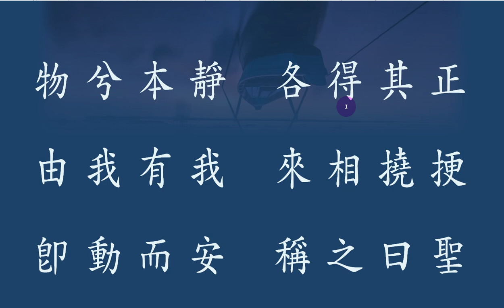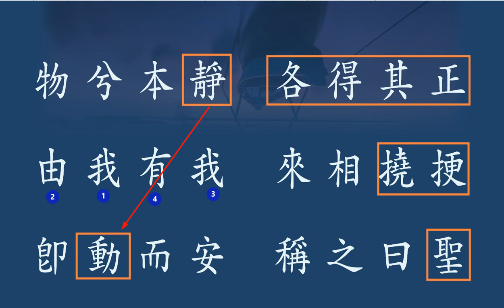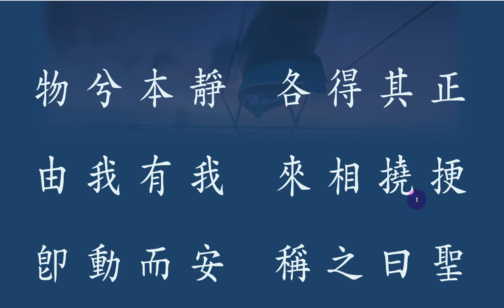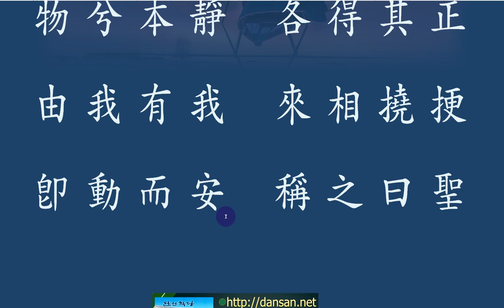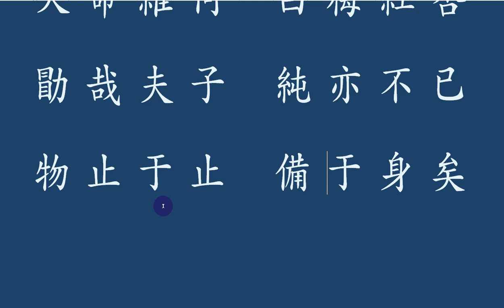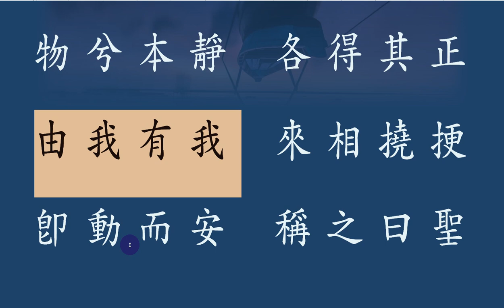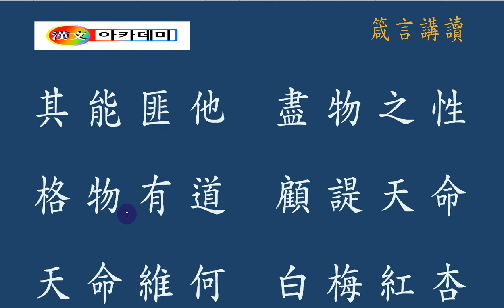관물재잠 觀物齋箴 강독 : 원재고(圓齋槀)정추 (鄭樞) 1418년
사물을 관찰하는 방법

나 아닌 모든 것을 物이라 하니,
나를 둠으로 시작되어
만물을 차지하고 싶어 하는 욕심이
크기 시작한다.
있는 그대로 살펴보고,
나를 그 속에 넣지 않는다면,
세상 만물은 자연스럽게 되는 법!

잠시 나를 내려놓는 공부를 생각해 보자.

the method of observing thing

Because everything is not me,
I started with Doom
The desire to occupy everything
Size starts.
Look at it as it is,
If you don't put me in it,
Everything in the world is natural!

Let's think about studying to put me down for a while.

观察事物的方法

不是我,而是一切,
开始我是黑暗
想要占据一切的欲望
大小开始。
看看它,
如果我不把我放进去,
世上万物自然!

让我们想想学习,让我休息一会儿。